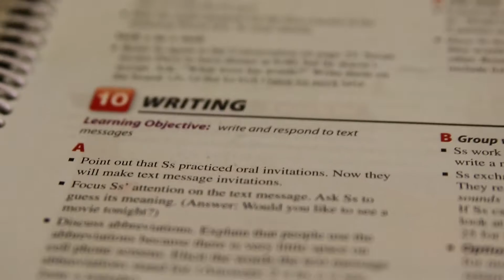Venha conhecer a Overseas Inglês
Overseas é uma escola de inglês on - line  que oferece cursos de inglês  para pessoas que buscam qualidade no ensino e que sonham em ir além com seus objetivos pessoais.
Vem para a Overseas você também!